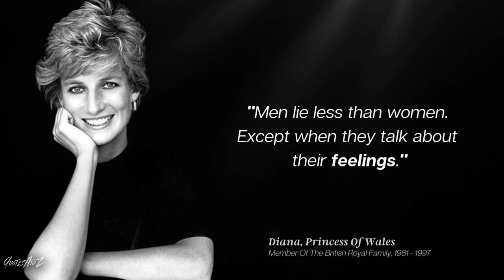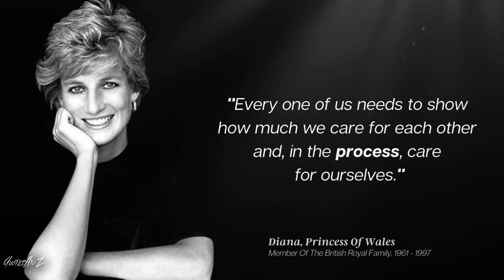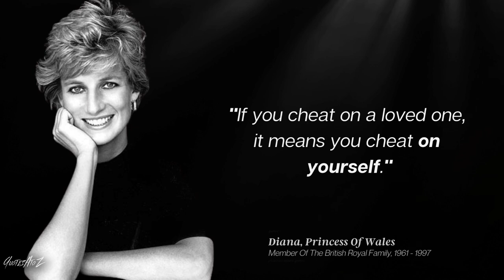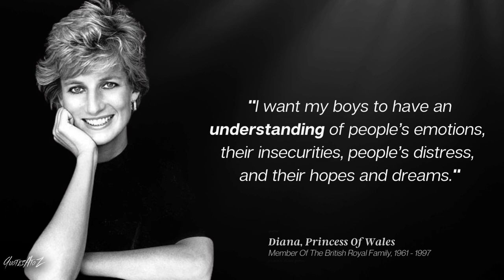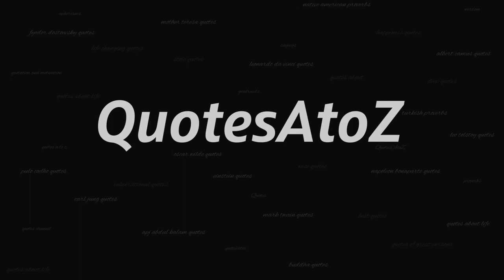Wise Lady Diana Quotes To Live By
📌Wise Lady Diana Quotes - Princess Diana Quotes To Live By

These Lady Diana quotes or Princess Diana quotes will tell you about intimacy, life, female soul, relationship and motivation, royal lives, friendship and justice. Everything you are looking for, you will find in these life changing quotes. Lady Diana's quotes will tell about what interests and worries many of us.

Lady Diana or Princess Diana was a member of the British royal family. Lady Diana was the first wife of Charles, Prince of Wales — the heir apparent to the British throne—and mother of Prince William and Prince Harry. Diana's activism and glamour made her an international icon and earned her enduring popularity as well as unprecedented public scrutiny, exacerbated by her tumultuous private life.

0:00 - Intro
0:03 - Princess Diana Quotes

✅ABOUT 'QUOTESATOZ' :
QuotesAtoZ reincarnates the most famous quotes, aphorisms, sayings & proverbs that had been said throughout centuries. Thank You for giving your valuable time to watch the videos !!